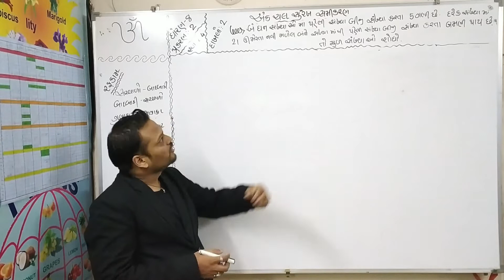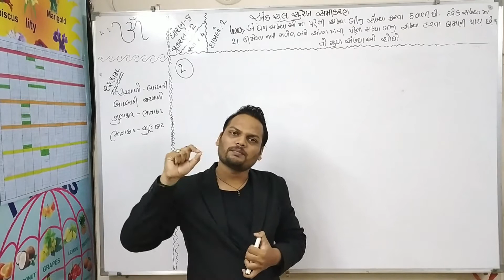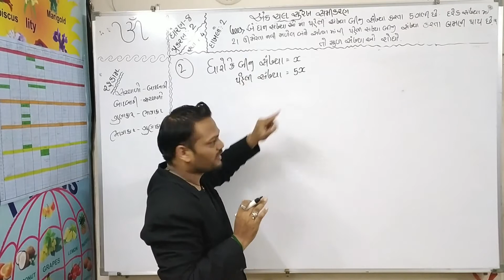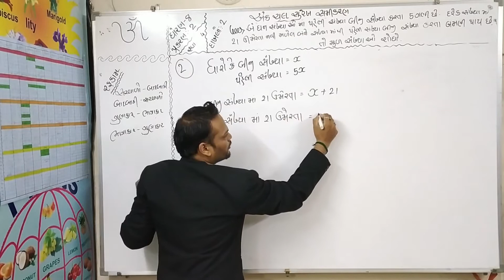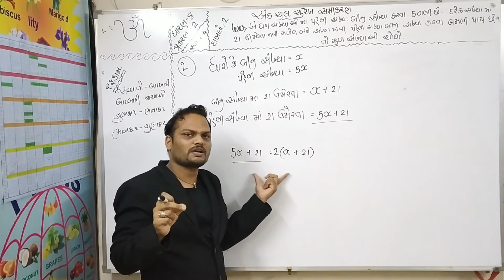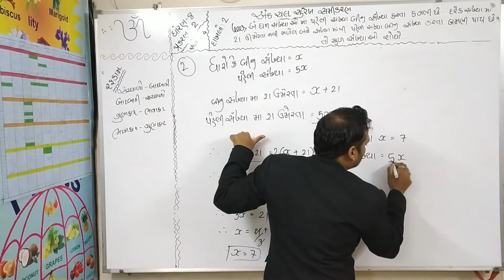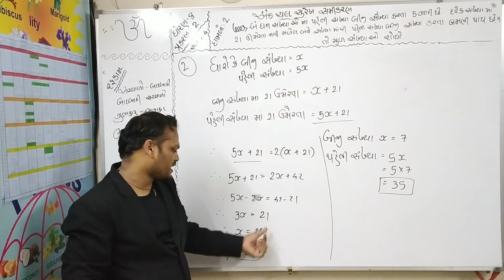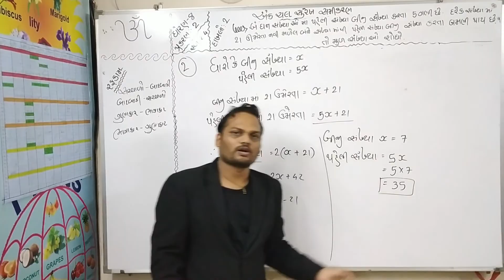Std 8 , Chapter 2 , Swa 2.4 , Dakhala No ; 2